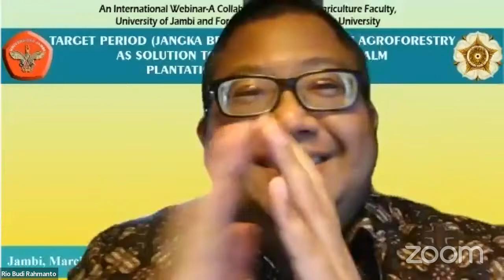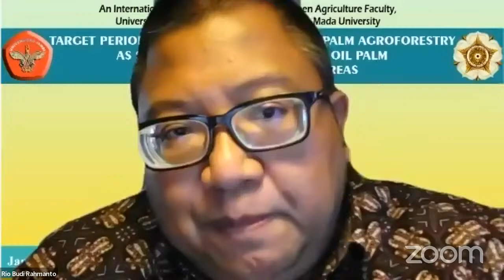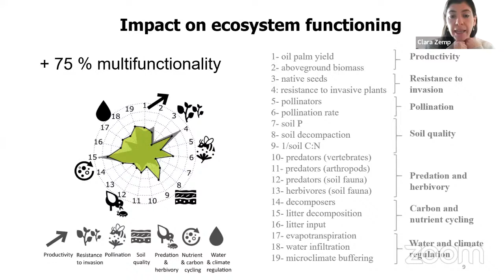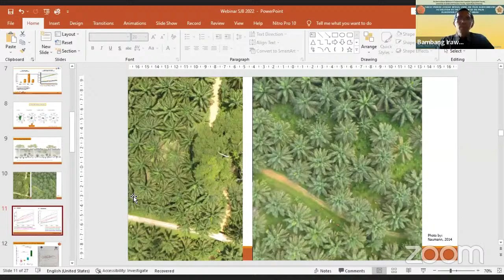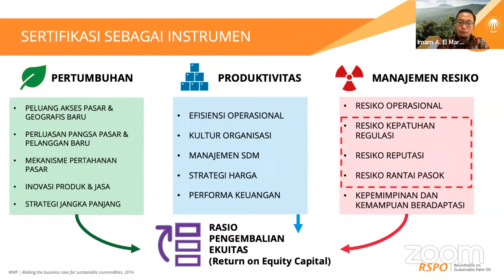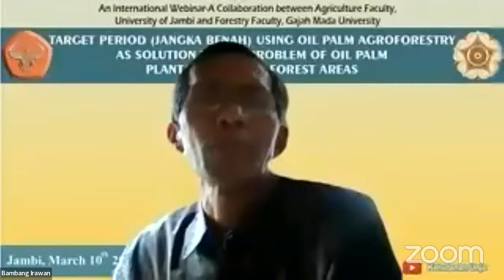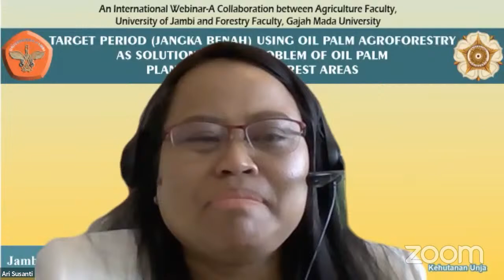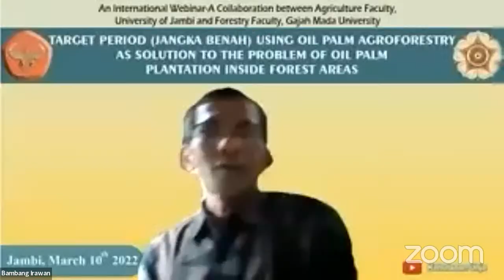TARGET PERIOD (JANGKA BENAH) USING OIL PALM AGROFORESTRY AS SOLUTION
An International Webinar-A Collaboration between Agriculture Faculty,
University of Jambi and Forestry Faculty, Gajah Mada University